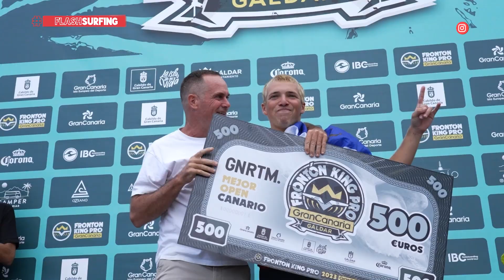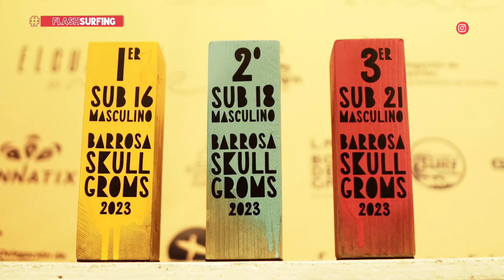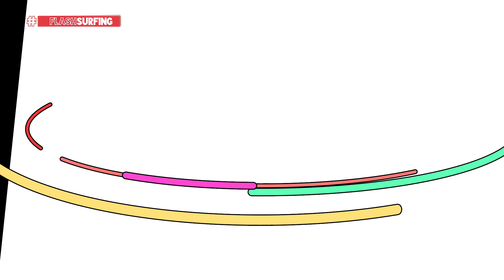FLASHSURFING CAP 41 T4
Lo más destacado de la semana del mundo del surf en formato breve pata televisión.